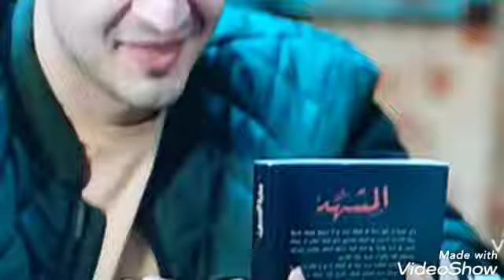مسلسل الا انا حلم حياتي الحلقة 10